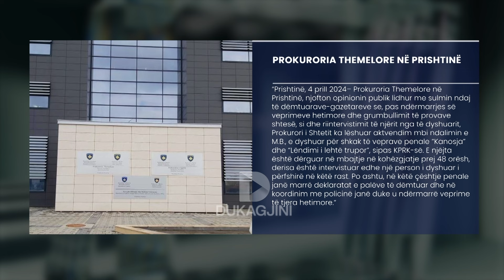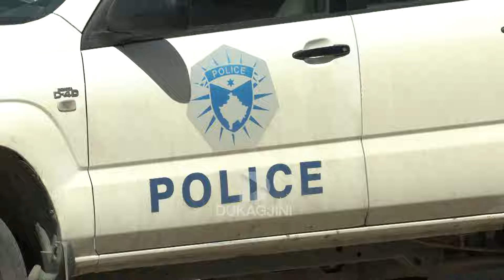Pas presionit publik arrestohet gruaja që sulmoi dy gazetare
Prokurorisë Themelore në Prishtinë i janë dashur prova shtesë, e riintervistimi i njërit prej të dyshuarve për sulmin ndaj dy gazetareve të lajmi.net, për të arrestuar gruan që nuk u kursye as nga fjalët e veprimet fizike ndaj gazetareve. Gazetarja Lindita Berisha tha se janë të zhgënjyer me trajtimin e rastit nga institucionet e drejtësisë, e kjo qasje është kritikuar edhe nga Asociacioni i Gazetarëve.